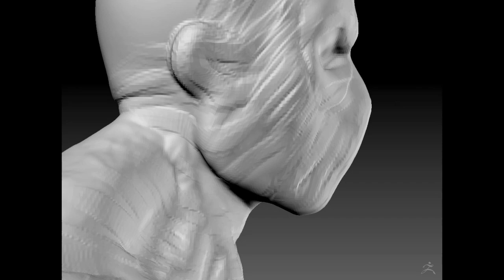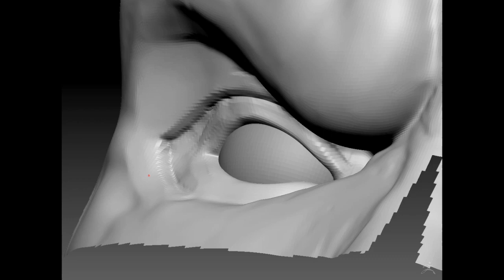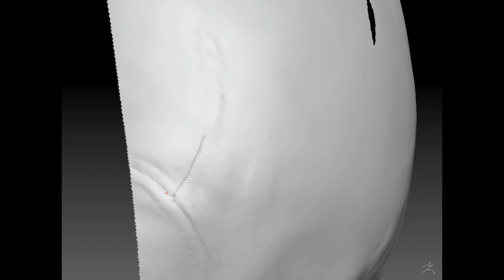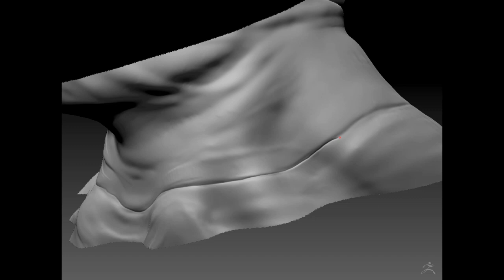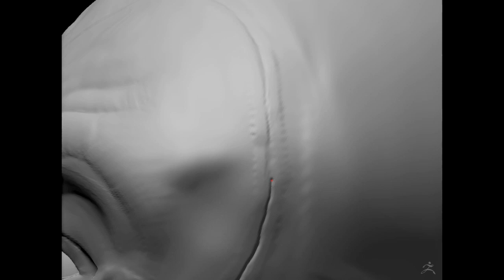zBrush Time Lapse - Deadpool Speed Sculpt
A bust of Deadpool! Might have gone overboard with the wrinkles.. haha.